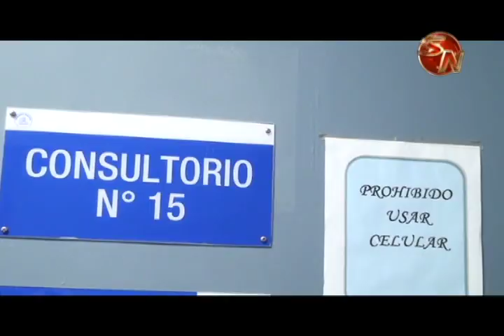Novedosa técnica de aplicación de botox se aplica en el Hospital Escalante Pradilla